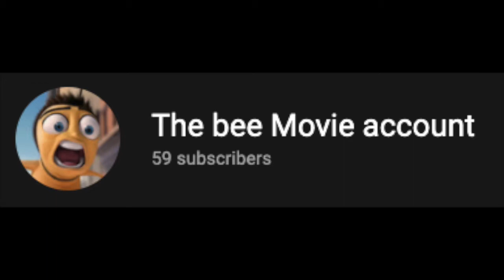Cooking with Benard by The bee Movie account (Reaction Video)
Thank you to The bee Movie account for sharing and requesting this video!